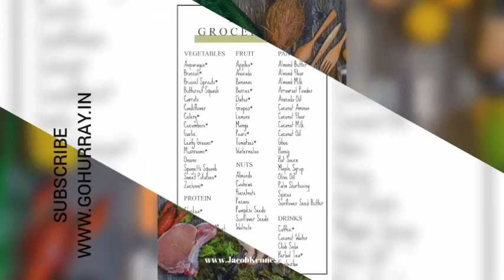PALEO DIET PLAN AND FOOD LIST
Is the Paleo diet, an eating plan demonstrated on ancient human eating regimens, ideal for present day people?